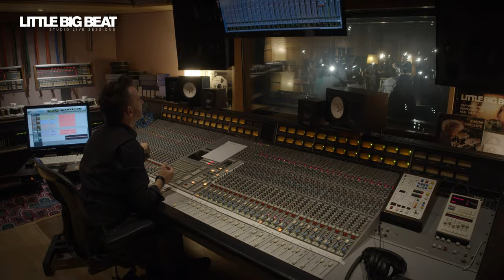FINK - WALKING IN THE SUN - STUDIO LIVE SESSION - LITTLE BIG BEAT STUDIOS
Some of 'LBB Studio Live Session' on VINYL in our LBB Store

// CREDITS //
al-x (Alex Nussbaumer) - concert promotion
Kurt Gehring - video director
Tanja Prünster - coordination assistance
Christoph Raggl - audio assistance
Steve Peric - camera
Stefan Sutterlüti - camera
Flore Wisse - camera
Basti Innfeld - camera
Felix Burtscher - camera

Produced by Little Konzett at LITTLE BIG BEAT STUDIOS
// Studio Live Session was made with generous Help & Support of: OMICRON electronics GmbH, NEUTRIK AG, Sennheiser (Schweiz) AG, Neumann, Schertler Acoustics, Angelbird Technologies GmbH, KLOTZ AIS, Antelope Audio, Liechtensteiner Brauhaus AG, kulinarium Mauren //